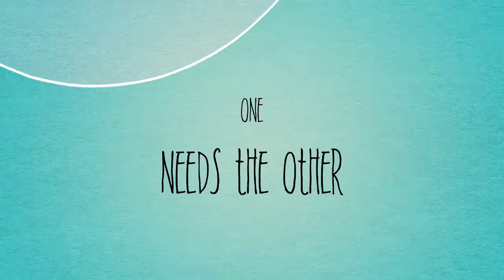My First iMovie Trailer: 2nd Grade Science: Plants!